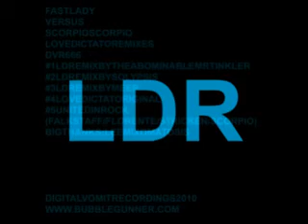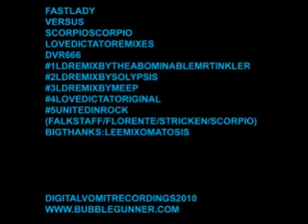FAST LADY V SCORPIO SCORPIO - LOVE DICTATOR 2010 (TINKLER REMIX)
2010 REMIX BY THE ABOMINABLE MR TINKLER.

AVAILABLE ON DVR666.